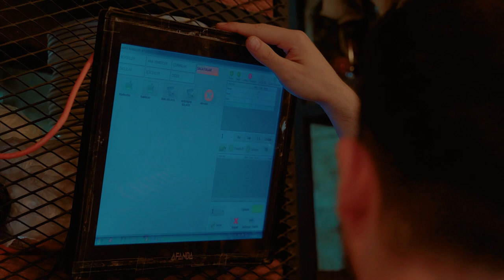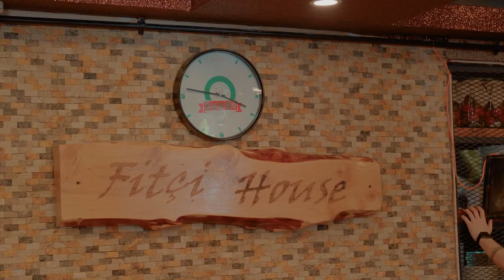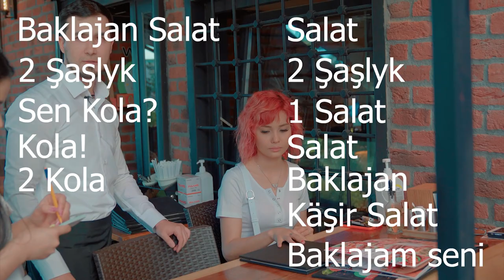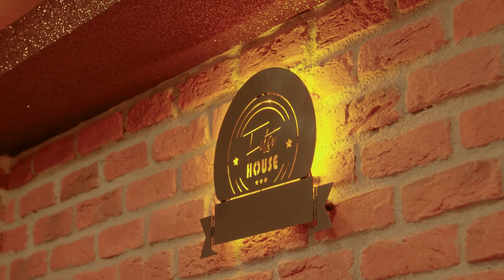JT Nur İŇ BEET OFICIANT BOLDY)))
Instagramdaky Tm bagshylar accaundynyň adminy
Kemal bilen Jedel etdik.
1 gün doly şekilde oficiant bolup işlemeli diýip.
Men aýtdym, etdim. Indi gezek kemalda